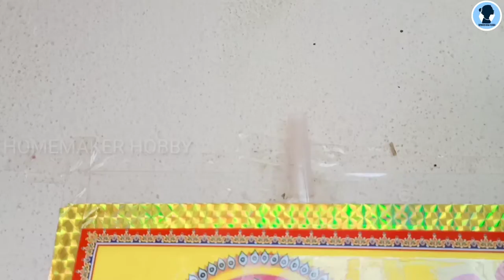Useful Pooja room tips I பயனுள்ள பூஜை அறை குறிப்புகள்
These are the pooja room tips which I follow in my day today life.

tripod used in video